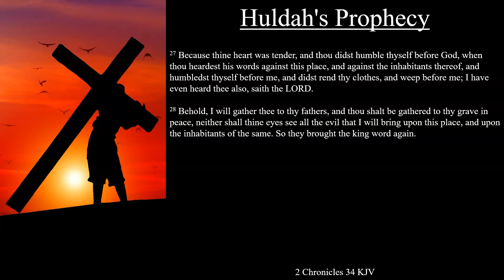2 Chronicles 34:22-28 KJV | Huldah's Prophecy